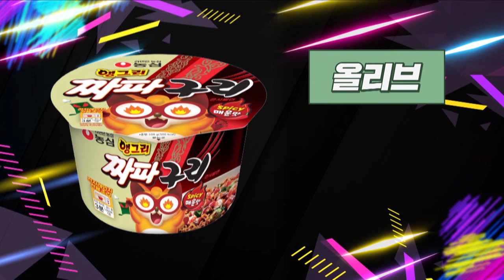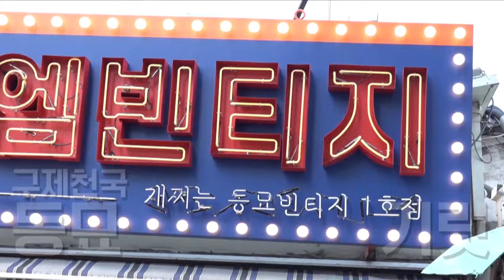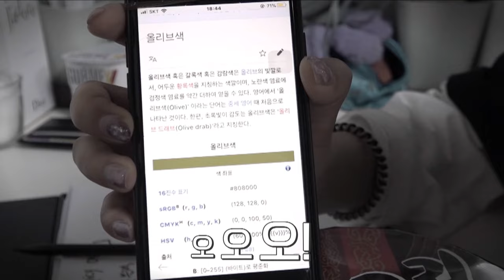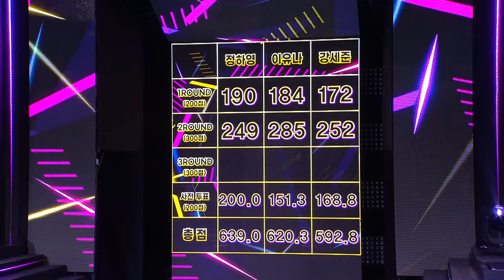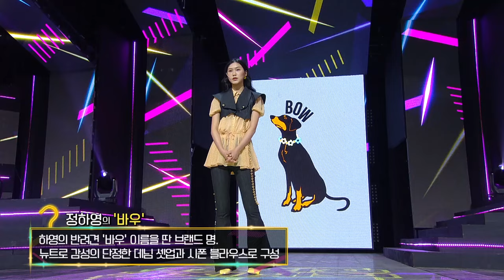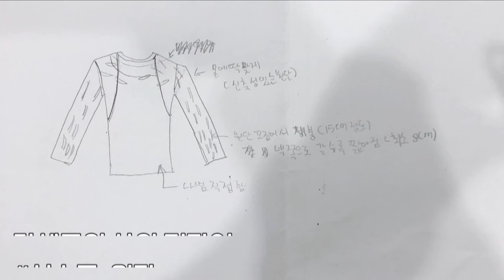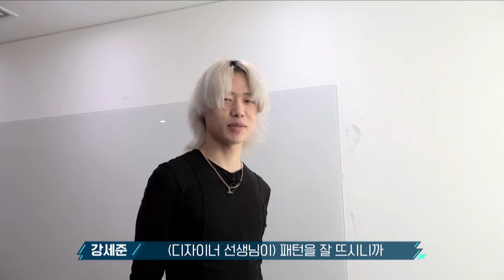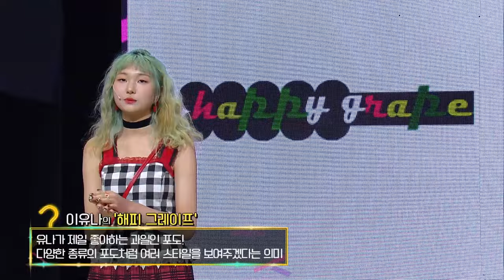(ENG CC) 어버이날 부모님께 벤츠 플렉스했습니다 [고등학생 간지대회 시즌 2] EP 8-2 l goganzi l highschoolstyleicon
고간지2를 시청해주신 고사리 여러분 사랑합니다🧡
다시 돌아올 때까지 조금만 기다려줄거죠?😘